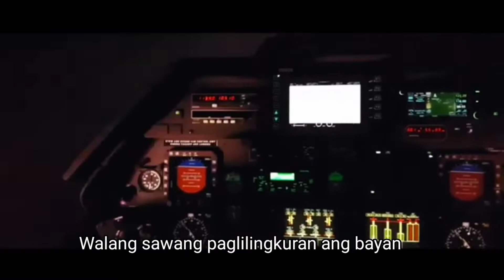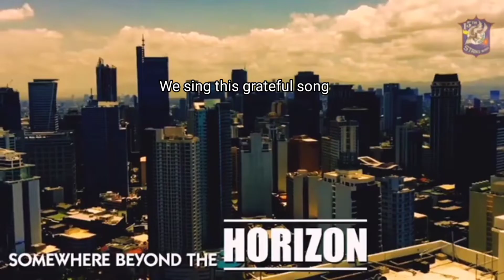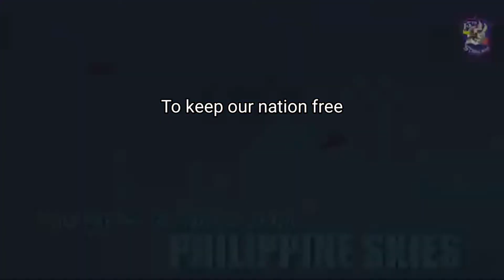Hukbong Himpapwid (My Own Composition)